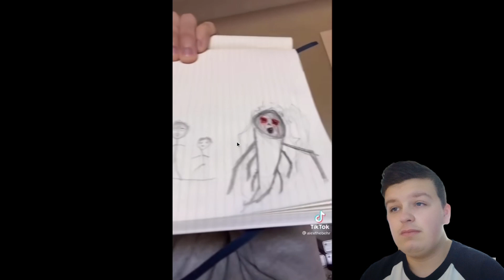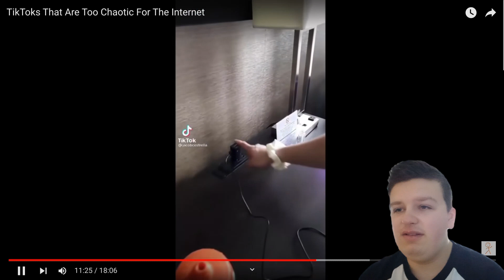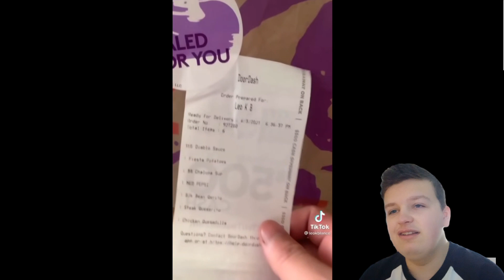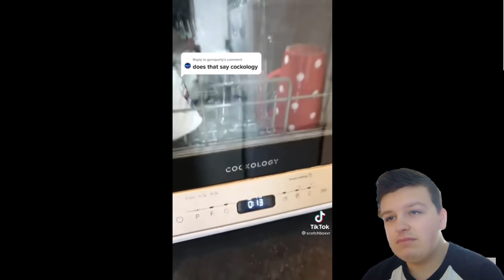tik toks that are "chaotic" for the Internet